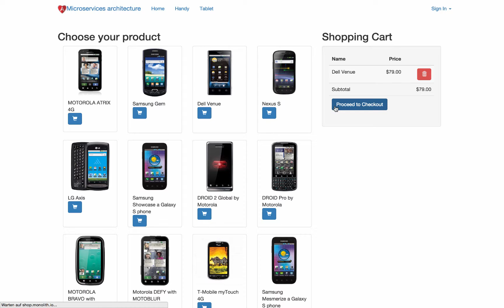02_devoxx_demo